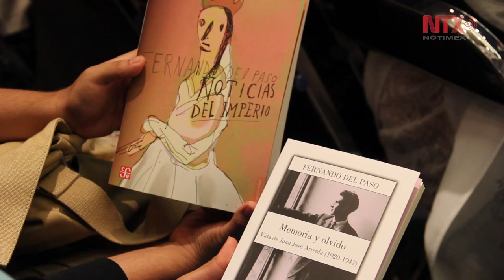Muere el escritor Fernando del Paso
La noticia del fallecimiento del escritor mexicano fue confirmada por la directora de la FIL Guadalajara, Marisol Schulz